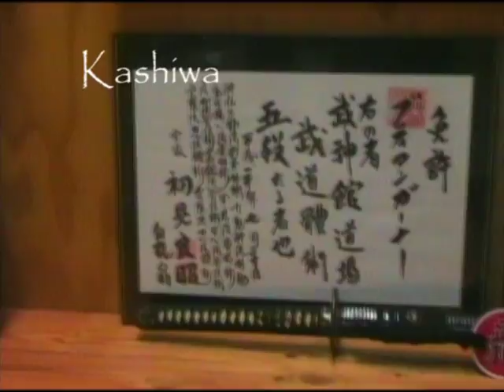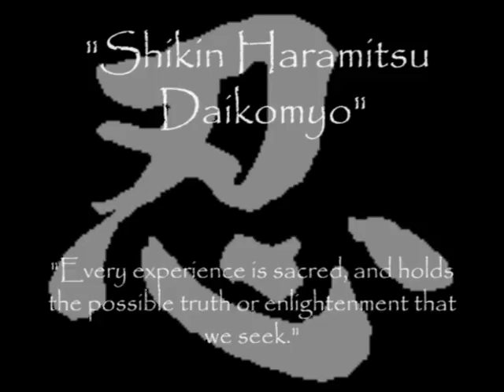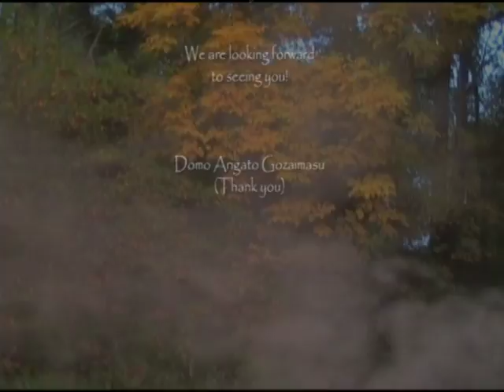Kashiwa Bujinkan Ninjutsu Dojo/ REAL Martial arts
This is the Kashiwa Bujinkan Ninjustu dojo. This video contains training held both inside and outside the dojo. Along with this, there are scenes from previous demos and information about the dojo. Enjoy!

Exclaimer:
In this video there are images of black clad ninja garb and dress. Yes it is unrealistic and romanticized, yet the video aims to make a point on the traditionalism of ninjutsu and the legend or mysticism that surrounds it. While it has been mistaken as role playing or LARPing video, we do not train in this way. We strive to maintain a positive training ethic towards realistic combat methods while keeping humble with the preservation of traditional martial arts that has been handed down from generations back.

The beautiful music was created by Hans Zimmer, he is the composer for most of the music from "The Last Samurai."